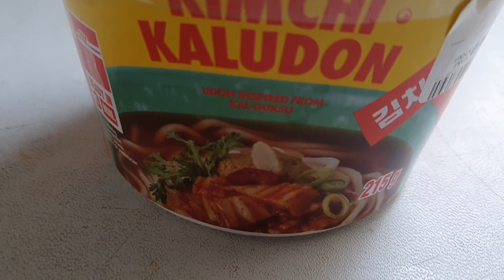MY COMFORT FOODS | CAMEROON STREET FOODS | SATISFYING MY CRAVINGS